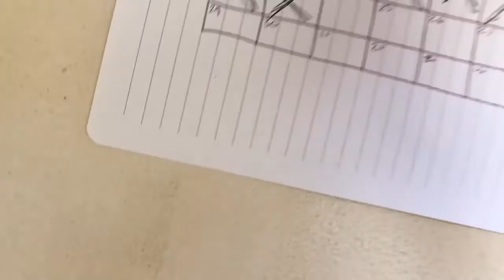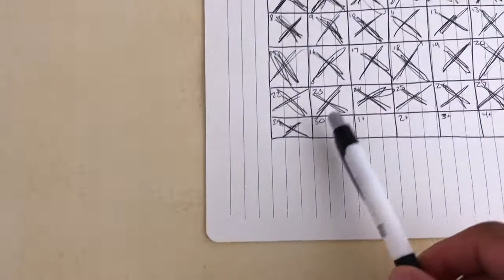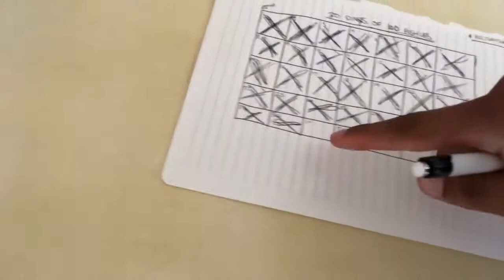100 Pushups a Day For 30 Days TRANSFORMATION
30 Day Pull Up Challenge- WOW
@Gunther Da Great